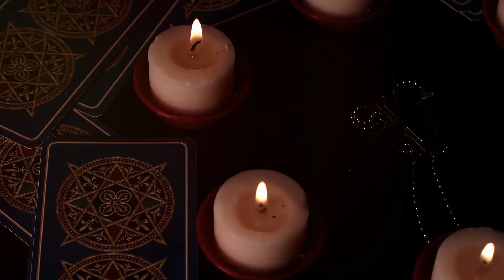Shadows in Moffat:The Fall of Mother God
Explore the chilling story of Amy Carlson, leader of the "Love Has Won" cult, whose mummified remains were discovered in a Colorado shrine. Known as "Mother God," her facade of spiritual enlightenment masked deep exploitation. Dive into the dark intersection of devotion and deceit in Moffat, Colorado.